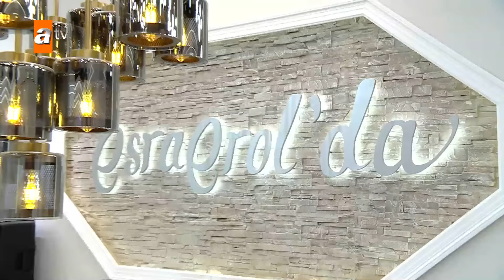Esra Erol'da bugün! - Esra Erol'da 6 Eylül 2024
Mehmet Bey’in büyük kızı Sedef tarafından dolandırılma hikayesi herkesi şaşkınlığa uğrattı. Sedef’in sahte hesaptan başka bir kadınmış gibi babasıyla konuştuğu ve onu dolandırdığı ortaya çıktı. Anne, baba ve Sedef canlı yayında yüzleşti. Saf biri olduğunu söyleyen Mehmet Bey daha önce de dolandırıldığını söyledi. Mehmet Bey kızı Sedef’i affettiğini, kendisinin de gençken çok hatalar yaptığını ama bu tarz bir hata yapmadığını, Sedef’in yaptığının çok yanlış olduğunu belirtti.